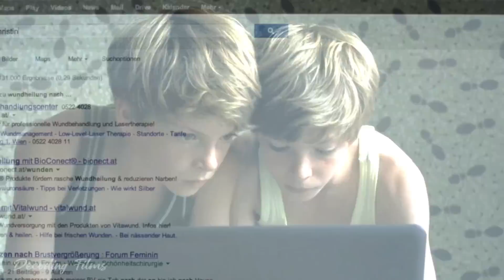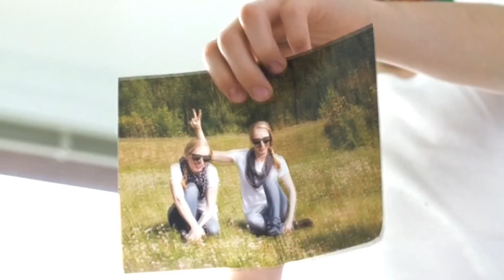68 Game Bài - link tải 68 gane bài - cách kiếm lúa nhanh nhất khi chơi tài xỉu 68 game bài 2024